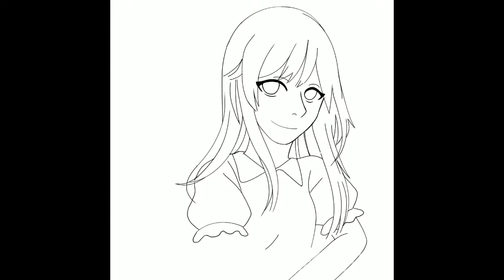Speedpaint #1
Hi! A little bit about myself, I'm a young artist who draws for pleasure and as a hobby ^^

This drawing is of an OC I made for a very small game fandom on the Amino app. Her name is Johanna. I originally doodled this on a Chinese textbook in class and refined it digitally (i hardly know any Chinese so pls just talk to me in English or my native language, Indonesian :v).

For your information, the fandom is called Criminal Case. It's a hidden object mobile game available in 5 seasons (season 6 will start this month!). The game has really great narratives and character development, which imo makes it unique from other hidden object games. The developers really put a lot into their game *glares at Pretty Simple*

☆Program used: Procreate
☆Recording software: Procreate
☆Editing software: Cyberlink PowerDirector